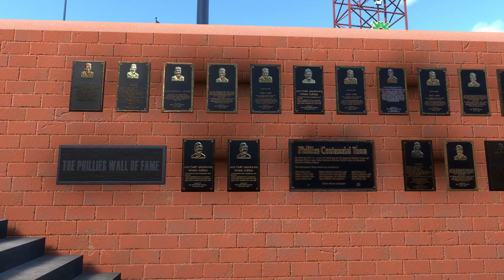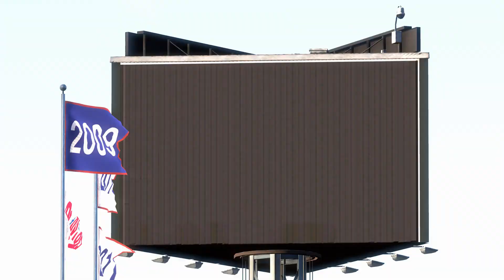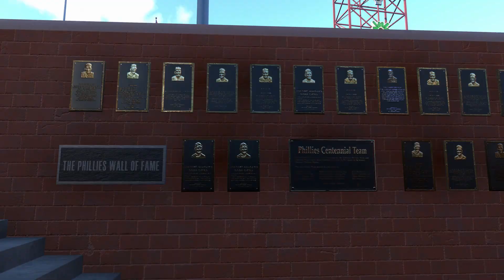Oakland Athletics vs Philadelphia Phillies Game 2 MLB The Show 22 Gameplay